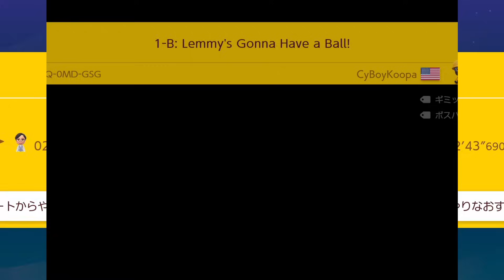【マリオメーカー2】ルイージの体内があまりに完璧すぎるｗｗ -Luigi's Inside Story- 【Mario Maker 2】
00:00:00　ルイージの体内に潜入！？
00:03:25　７人衆レミーの第３形態！？

【コースID　】：0NW-00T-RPG
【コース職人】：That Lonk

【コースID　】：BRQ-0MD-GSG
【コース職人】：CyBoyKoopa